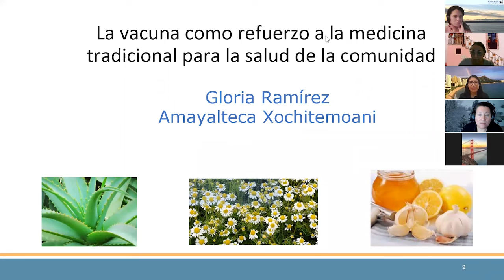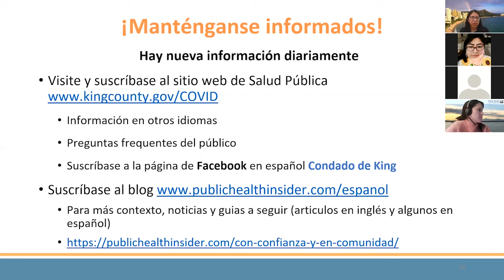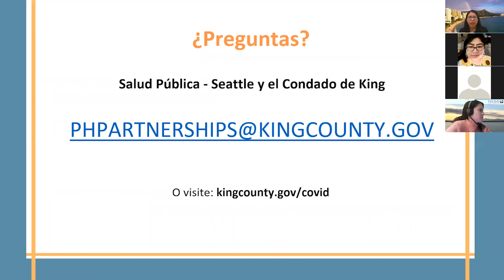La Vacuna y la Medicinal Tradicional: 30 de noviembre de 2021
Miembros de la comunidad hablan sobre cómo usar la medicina natural